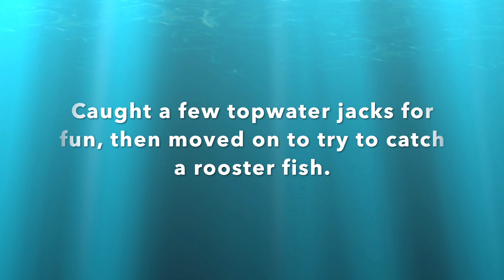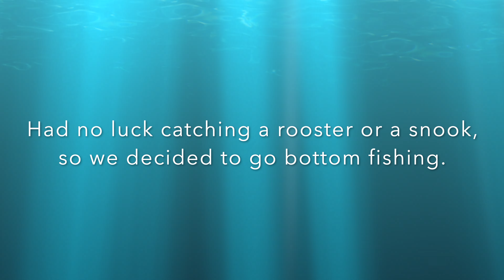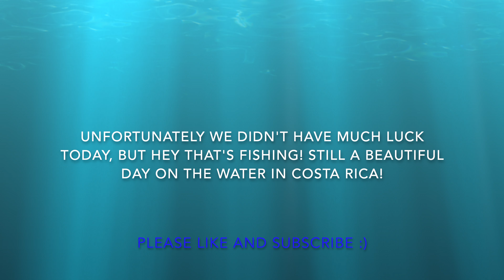Fishing in Costa Rica, Inshore, Day 2!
Come along as we inshore fish with Captain Roy Zapata out of Quepos, Costa Rica.